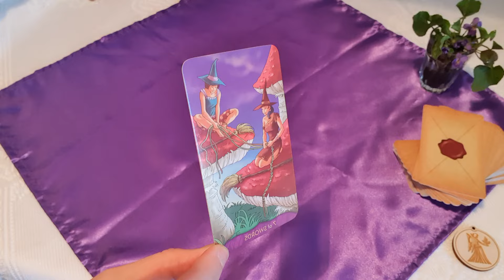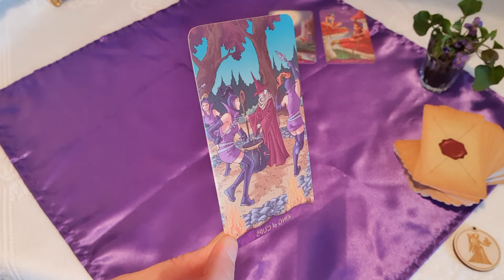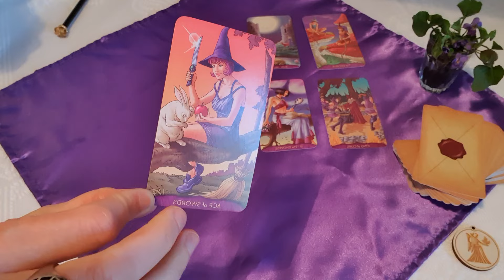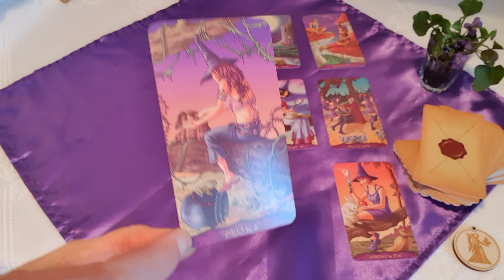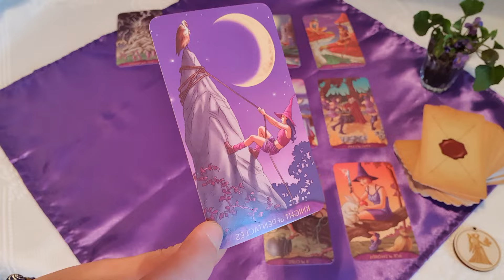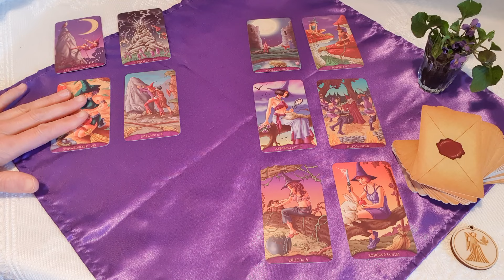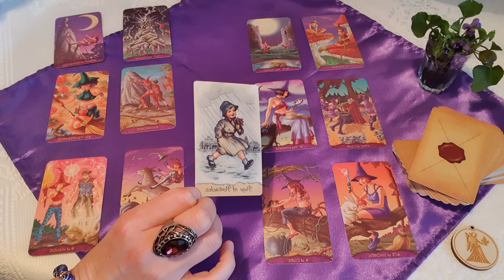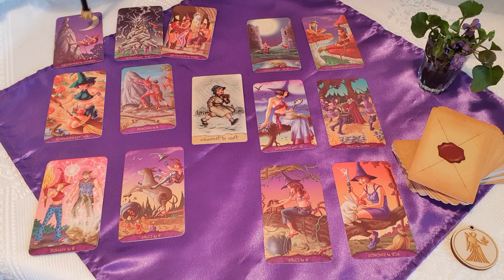Szűz. 2024 Március első fele